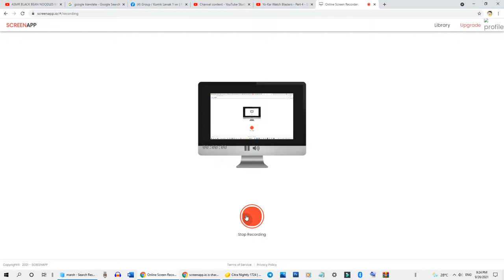Yokai Watch Blasters - Red Cat Corps and White Dog Squad intro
For some reason, I wanna post the intro. It's really funny, tho!